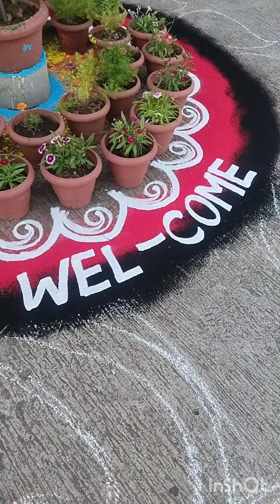Welcome Rangoli Design ll संस्कार भारती रांगोळी ll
your Queries..